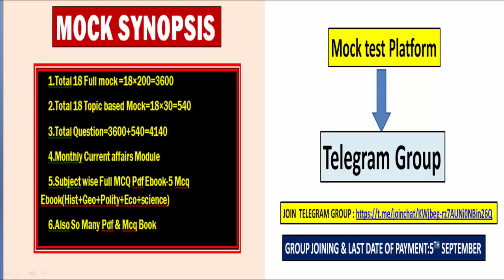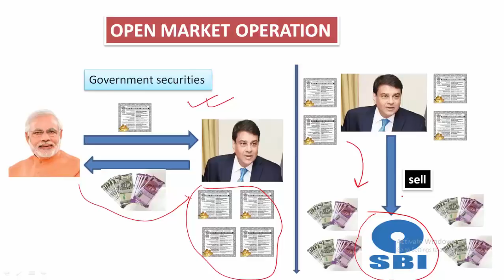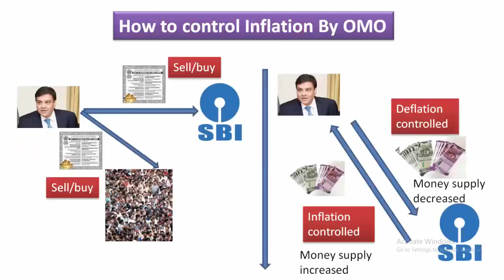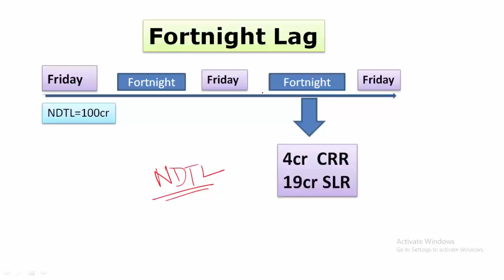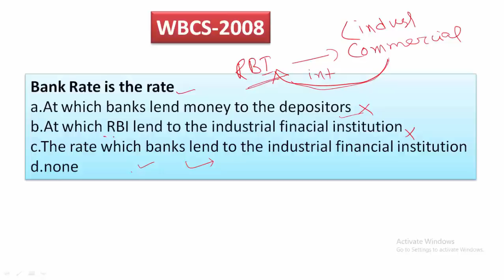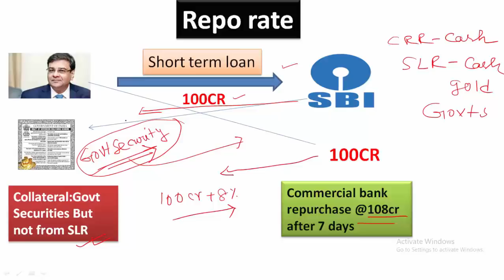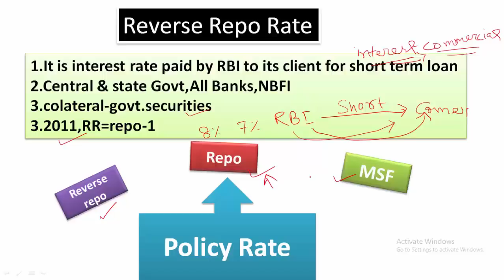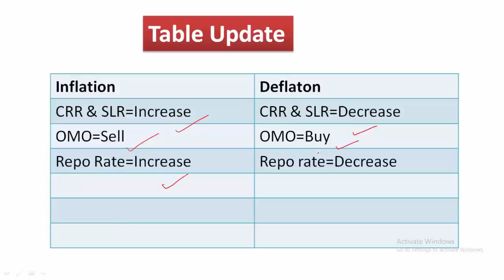RESERVE BANK OF INDIA (MONETARY POLICY)-PART2|WBCS Online Free Class| Class-4